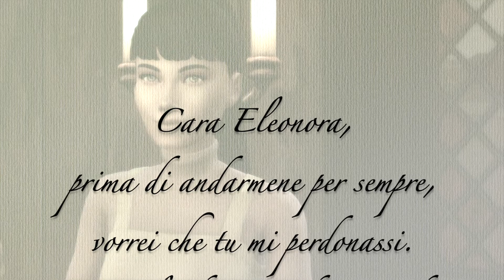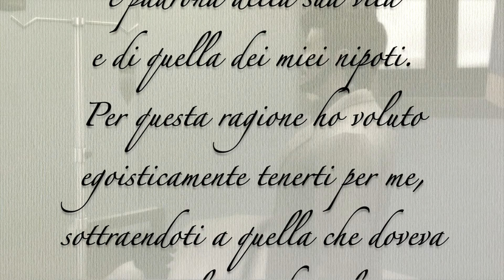The Sims 4 - DECADES CHALLENGE ⏳ - 1920's - Tornare a casa - Ep 27 - Machinima ITA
ID Origin: chicgeek91